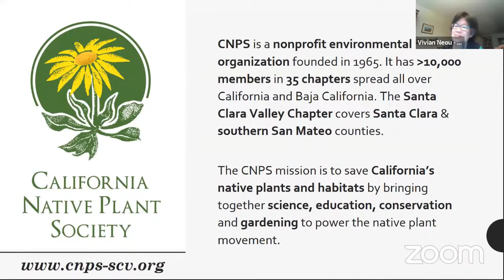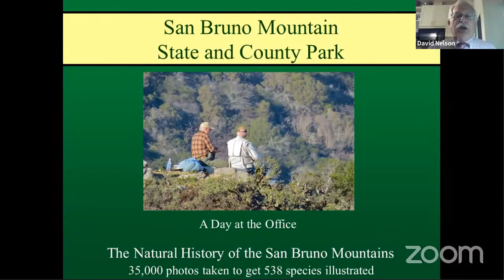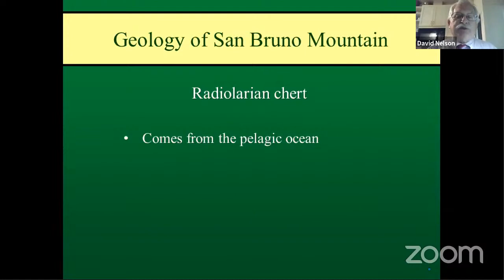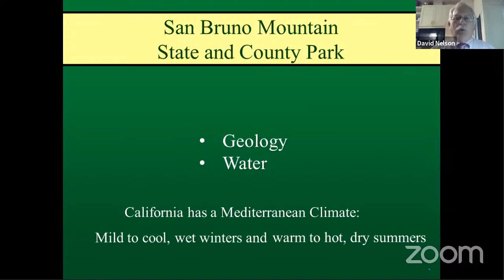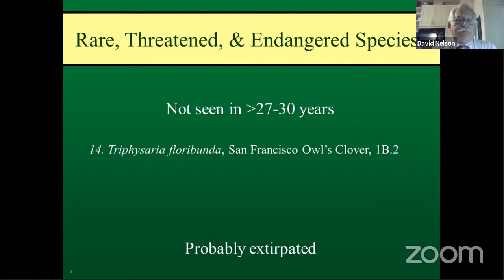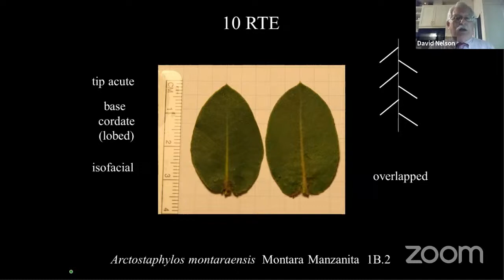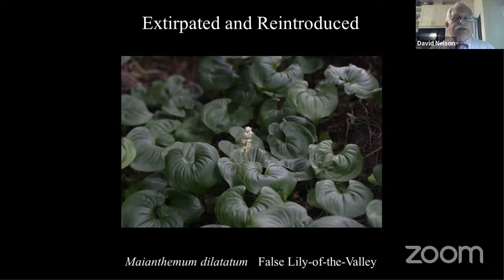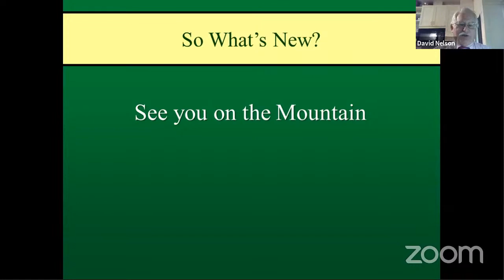The Natural History of the San Bruno Mountains, a talk by David Nelson and Doug Allshouse 2/17/2021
San Bruno Mountain is possibly the best undiscovered natural area in the greater San Francisco Bay Area. Thirteen rare and endangered plants, including six endemics, call the mountain their home. Four federally threatened or endangered butterflies live and breed here, the only place on Earth where they all co-exist. All told, there are 42 species of butterflies, 200 species of birds, 16 mammals, 13 reptiles and 6 amphibians. The mountain is a mélange of plants, vertebrates, and invertebrates that celebrate the incredible diversity that once existed within our state; a diversity that is vanishing at an astonishing rate, but that is being fiercely protected by people who simply refuse to allow it to disappear on the mountain. This talk will show you some of the natural wonders of this State and County Park and federally protected nature reserve and biological hotspot.

David Nelson is an orthopedic hand surgeon who has long been a student of nature. He took a CNPS tour of San Bruno Mountain led by Doug Allshouse in 2013 and was hooked by the beauty of the mountain and Doug’s talent for explaining nature. When he proposed doing a book on the mountain to Doug, he discovered that Doug was already working on one and welcomed his participation. Doug Allshouse lives on San Bruno Mountain, 100 feet below the Saddle Trail, and has been exploring, studying, and recording their natural history since 1981. He was a founder and officer of Friends of San Bruno Mountain, beginning in 1996, as well as of the original Mission Blue Nursery in 2001. He has been working on a seven-year project with David Nelson writing an updated flora, The Natural History of the San Bruno Mountains.